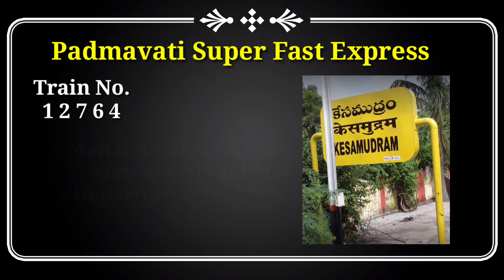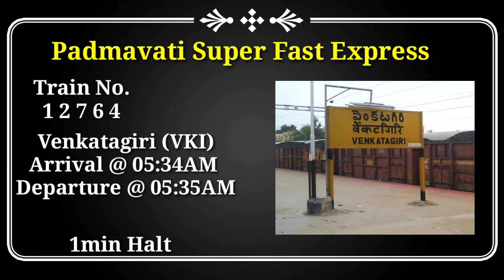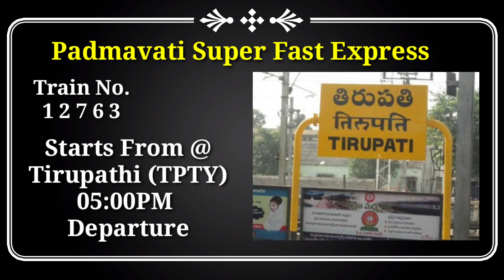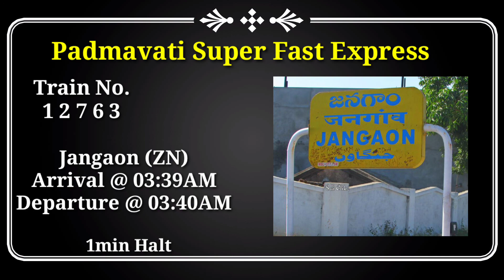Padmavati Super Fast Express Arrivals and Departures details | SR creative works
Padmavati Superfast Express Full details and information about Arrivals and Departures